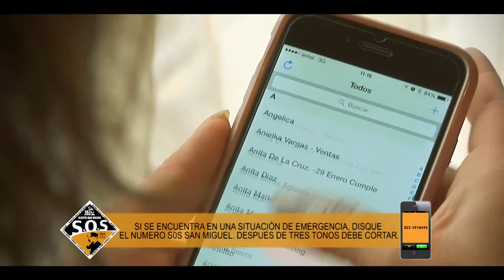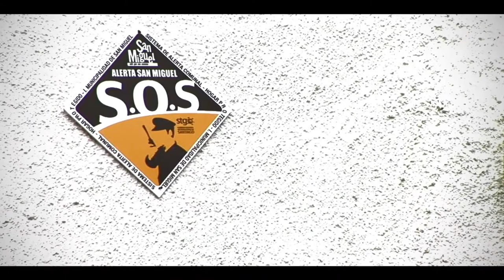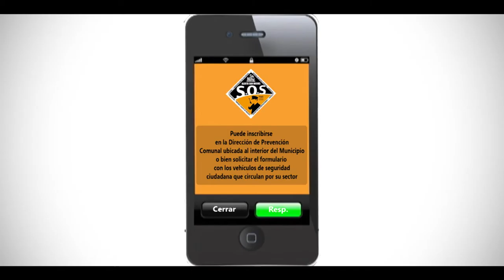SOS SAN MIGUEL ROBO DE AUTO